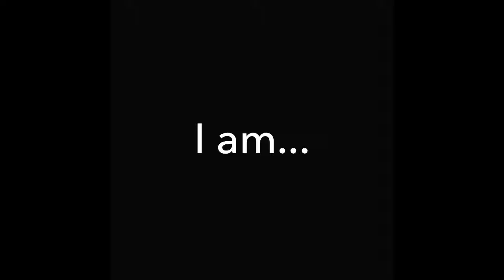I am... mixed mosaic mirror 8X10